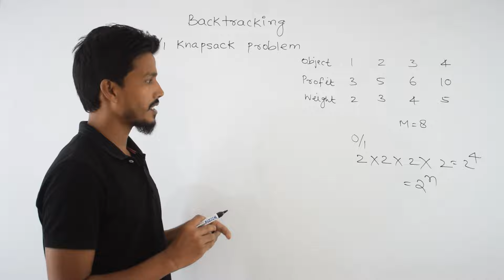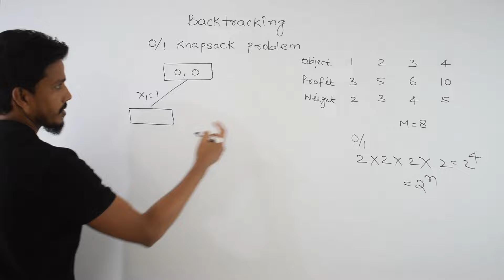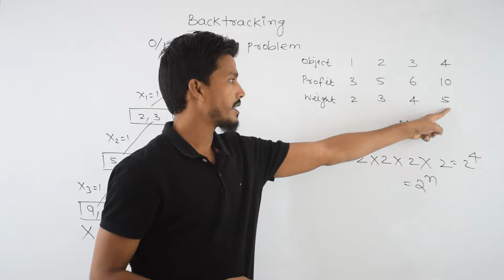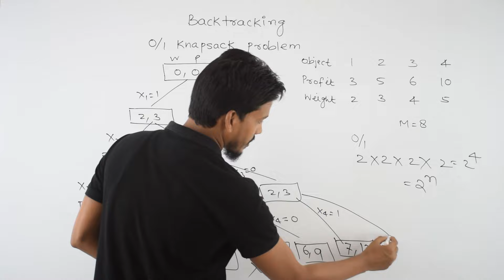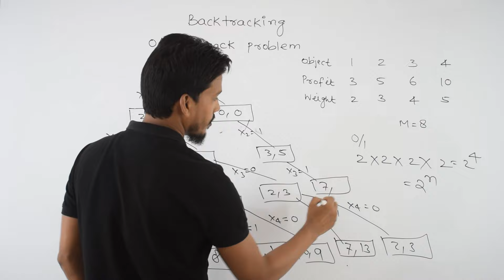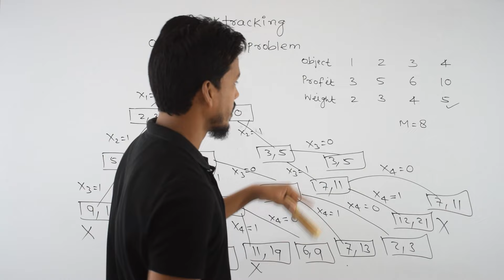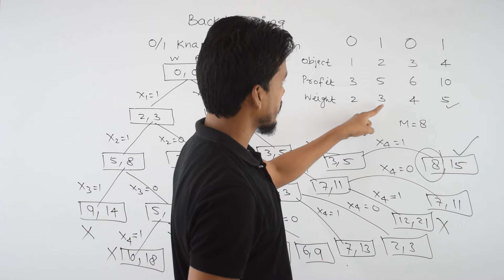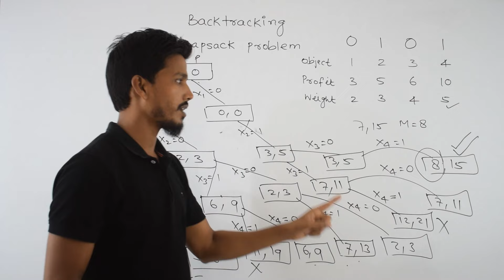0/1 Knapsack Problem Using Backtracking || Backtracking Algorithm || DAA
The Knapsack Problem is a resource allocation problem that involves selecting items from a set of n items with weight and value associated with each item. The total capacity of the knapsack is set at M, and the selected items must maximize profit while not exceeding the knapsack capacity. The problem has two variants: 0/1 knapsack, which does not allow breaking up items, and fractional knapsack, also known as a binary knapsack.